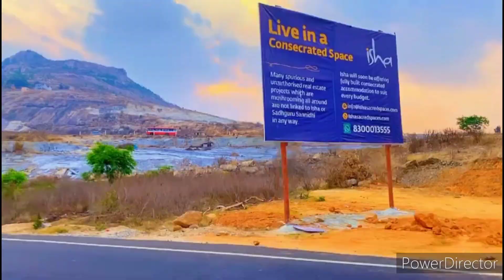Adi Yogi Chikkaballapur Banglore | Lights And Sound Show Timings